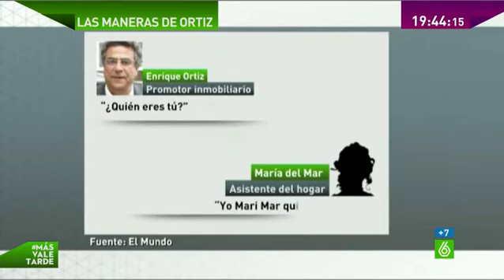Más Vale Tarde - Así es la relación de Enrique Ortiz con las mujeres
Nos han sorprendido las palabras de Enrique Ortiz, el empresario imputado en la trama Brugal, a las preguntas de nuestra compañera en Alicante. Dijo que se mordía la lengua para no hablar y aprovechó para piropear a la periodista. Esto es Enrique Ortiz y su relación con las mujeres.